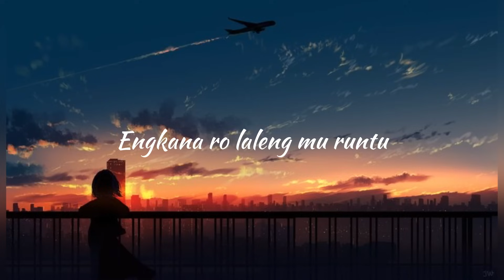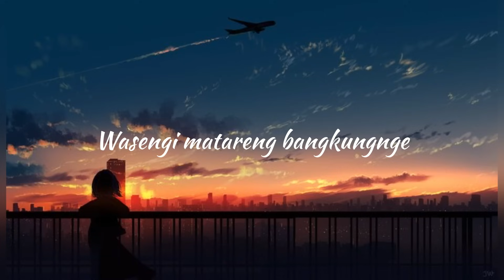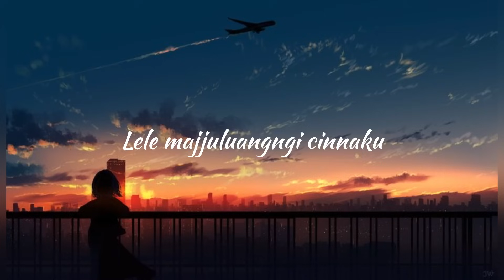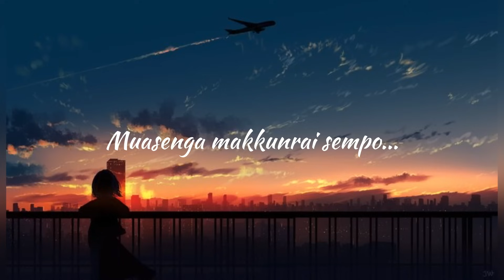MURAPANG TO AJU, LAGU BIGIS VIRAL 2022, (lirik)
MURAPANG TO AJU, LAGU BUGIS VIRAL 2022, (lirik)
cipt: Ifin H. mustafa bande